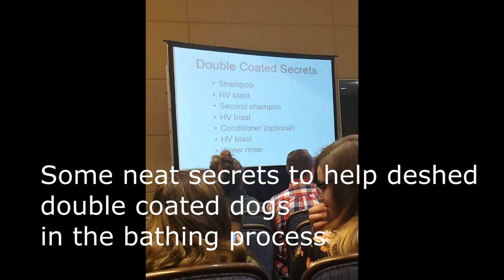All American Grooming Show - Aurora Tags Along!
I attended I think the largest dog grooming expo in the country, attended a brusher bather program, and got to walk around the trade show friday when it opened! We only stayed two days for our first year at it, Aurora came along just to come!